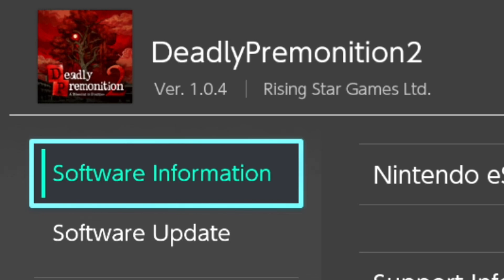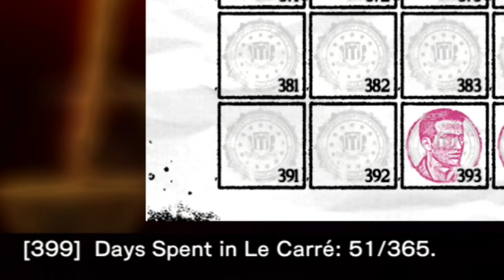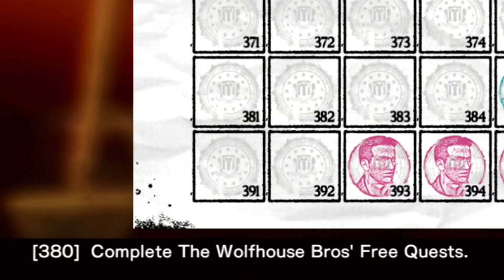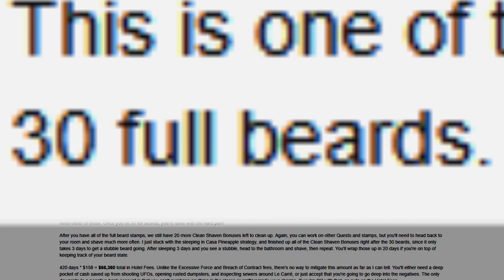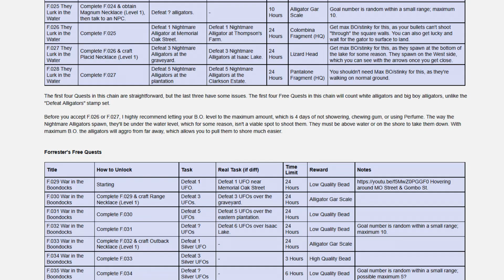The Mysterious Purple Suit in Deadly Premonition 2 | SWERY FILES - HM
In this video I will discuss The Insanity of Deadly Premonition 2's Stamp Book and The Purple Suit Mystery, as part of my SWERY FILES video series. In SWERY FILES I cover the oddities found in the games of developer SWERY65 and the history of development. Deadly Premonition 2: A Blessing In Disguise has been patched 4 times, but that's STILL not enough. Unfortunately, the games' final mystery - The Purple Suit is locked behind 400 stamps and a bugged sidequest which prevents players from ever reaching 100% completion. Toybox Inc needs to release ONE FINAL PATCH.
Thanks to Myrk, we can at least get 399/400 stamps and have some laughs along the way.